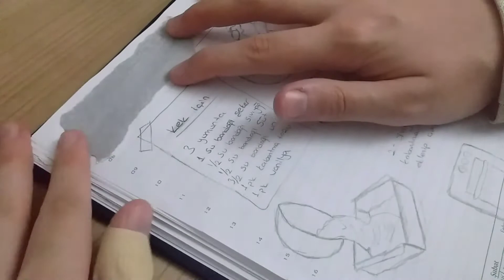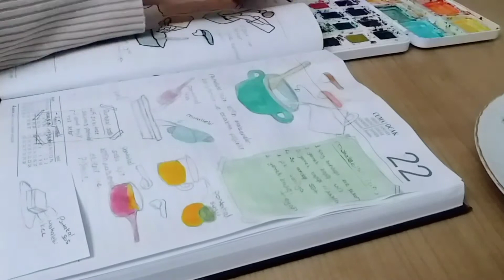Recipe Journal #2 - Journal With Me - Portakallı Sütlü Tatlı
Merhaba herkese, bugün tarif defterime ( Recipe Journal ) yeni bir tarif ekliyorum. Bu tarif bir portakallı sütlü tatlı tam adı nedir bilmiyorum. Tarifi ilk denediğimde tarif defterimde olması gerekiyor dedim. Ve hemen çizimlere başladım. Çok tatlı oldu. Sizde tarif defterinize çizimler ekleyip benimle instagramdan benimle paylaşabilirsiniz🧡